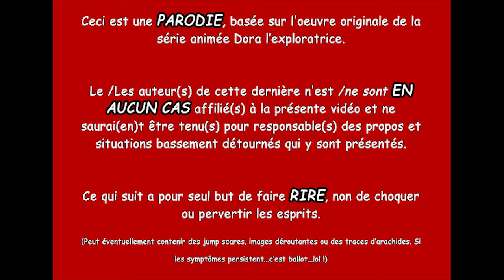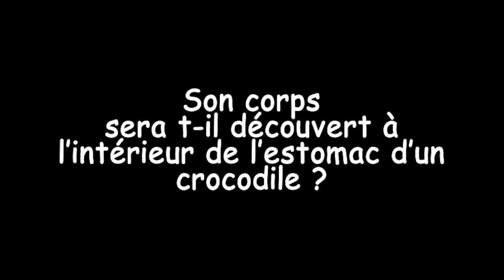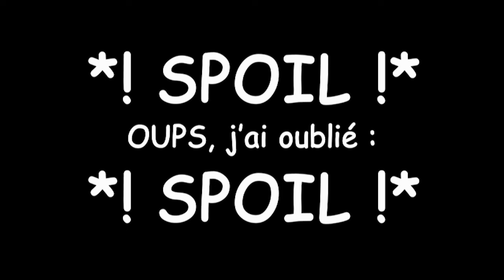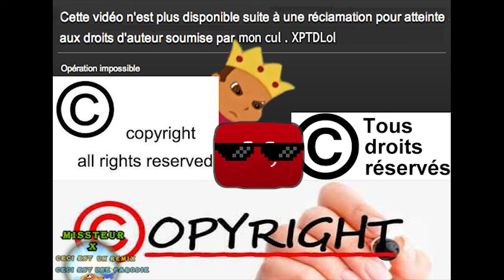[YTParodie] Dora et le Petit Prince De La Tourette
Featuring Water Close, W.C pour les intimes

✿ Dora et son fidèle acolyte Babouche le singe sont de retour, et cette fois, ils ont fort à faire ! En effet, le petit prince Water Close, atteint de la maladie de La Tourette, a été enlevé et séquestré dans une tourette branlante par une méchante sorcière après avoir pénétré de manière illégale la propriété privée de ladite sorcière. Des choses qui arrivent...
Bref, le petit prince de la tourette qui a la Tourette a besoin d'aide !

Entre rires et larmes, sourires et drames, ce fabuleux court-métrange bouleversant condense en une quizaine de minutes et de façon satyrique toute la beauté mais aussi toute la violence de la société actuelle et est bien parti pour relancer le débat sur la place des ouistitis parlant dans notre monde.

☢ AVERTISSEMENT ☢

CECI EST UNE PARODIE, dont le seul but est de faire rire, non de dénigrer l'oeuvre originale sur laquelle elle est basée, ni de pervertir les esprits des jeunes et moins jeunes. Cette oeuvre est le fruit d'un dur labeur, publiée pour le simple divertissement, et sans aucune fin malhonnête en tête. Le rire, c'est ma passion...lol

✿ CRÉDITS :

♫ 00:16 : Epic sax guy
♫ 01:00 : 'CURIOUS'- Funny Comedy Music - The Crazy Venezolano
    Soundtrack
♫ 03:35 : Cartoon hoedown - Media Right Production
♫ 14:40 : ??? AUCUNE IDÉE ???
♫ 15:41 : M83_Midnight City

→Images :
✪ Les divers images utilisées proviennent pour la quasi-majorité du net. Merci aux divers artistes qui les partagent ♥